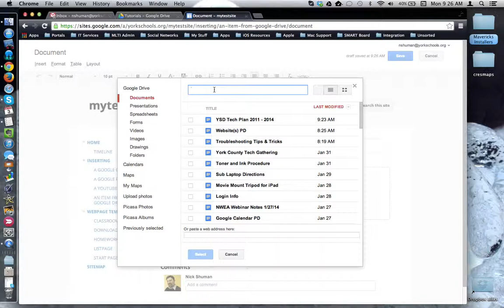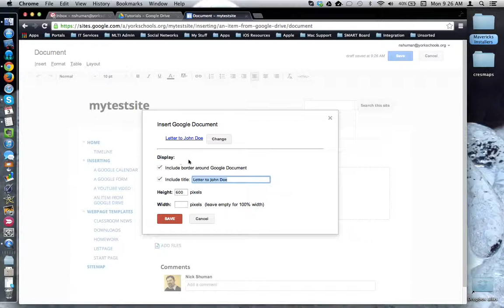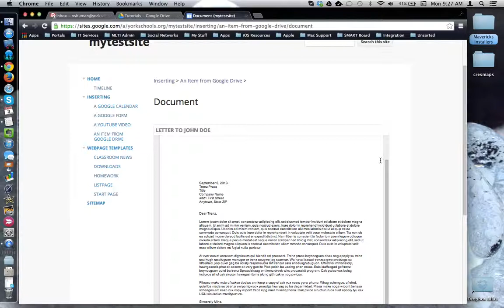HowTo - Embed a Google Doc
This tutorial will show how to embed a Google Doc from your Google Drive App into a webpage on Google Sites.

NOTE: Remember to set the appropriate share permissions on the document file from within your Google Drive App so that your audience will be able to access the file.